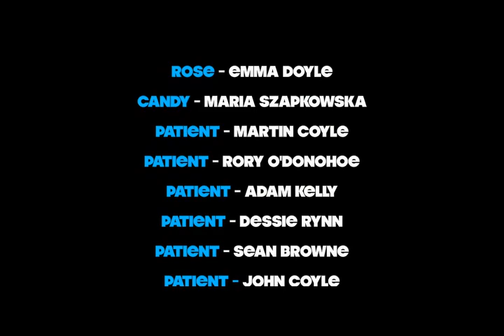One Flew Over 0ver The Cuckoos Nest.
Fundraising Video For Mostrim GAA